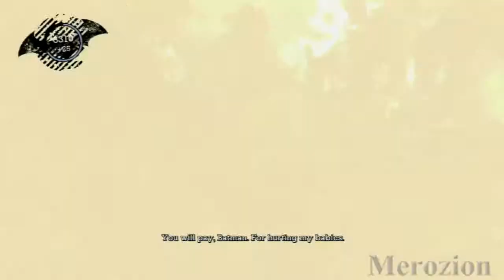Batman: Arkham Asylum (Gameplay Walkthrough) - Stage 26: The Root of All Evil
Gameplay Walkthrough from Sony Playstation 3
Recorded in High Definition, 720p

Video game is available for Sony Playstation 3, X-box 360, Microsoft Windows (PC), Cloud, and OS X

Story Plot: The Gotham City vigilante known as The Batman has foiled a take-over of Gotham City Hall with the Mayor, orchestrated by the psychopathic Clown Prince of Gotham, The Joker. Batman personally escorts The Joker to Arkham Asylum, an institution for the criminally insane. During which time, a fire at the Blackgate prison has caused many of the Joker’s henchmen to be transferred to Arkham. Despite being transported to Arkham Asylum successfully, The Joker and his crew have escaped custody, thanks to the assistance of The Joker’s right hand, Harley Quinn, and together, they have completely taken over Arkham as well as holding the city hostage by threatening to detonate explosives in Gotham City if Gotham City Police intervene. Forced to act alone, Batman is faced with the difficult task to apprehend The Joker as well as contend with not only Joker’s thugs, but also more dangerous inmates, all which are proclaimed super-villains such as The Scarecrow, Poison Ivy, and from afar, The Riddler.

Walkthrough will focus on the game’s story with the difficult settings set to its hardest. There are no special requirements in choosing hard gameplay, however, in combat, all enemies can inflict greater damage than in lower difficulties, and are also faster in their attacks. Also, the warning icon of an attacking enemy will not appear. When engaging areas for armed hostiles, enemies will have a better means of searching for Batman’s hiding areas (such as the stoned gargoyles) and each gun fire can cause severe damage. The hard difficulty setting is recommended for only those who have some degree of experience in the game or for the sake of a challenge.

**The Root of All Evil**

(POISON IVY BATTLE)

Summary: Batman reaches the surface of the Asylum once again only to find that Poison Ivy's mutant plants is causing even more problems. Batman heads back to the Gardens to get to the root of the problem. Upon arrival, the Caped Crusader finds that members of the Arkham Security had been placed under Ivy's control by use of her powerful pheromones. Batman confronts Ivy at the greenhouse and must contend with her and her mutated plants.